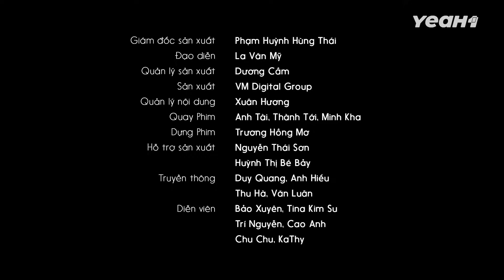Mua Phải Kem Trộn PHAKE Trên Livestream Và Cái Kết !!! BA KHÍA